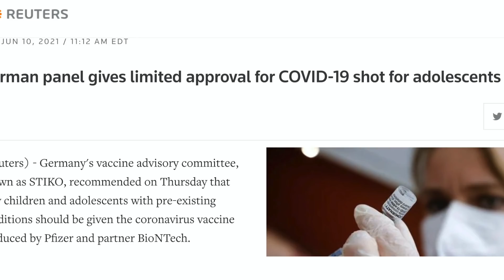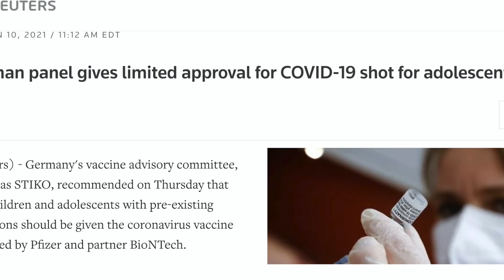(中英字幕)青少年人感染新冠入院分析；強烈建議這些青少年人注射疫苗！Pfizer/Biontech vaccine for adolescents? Who should be vaccinated?